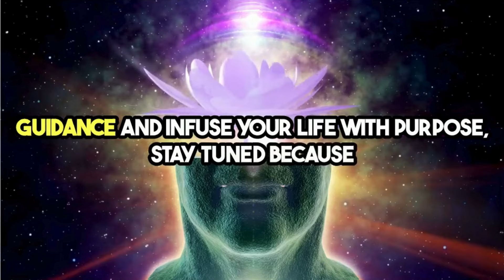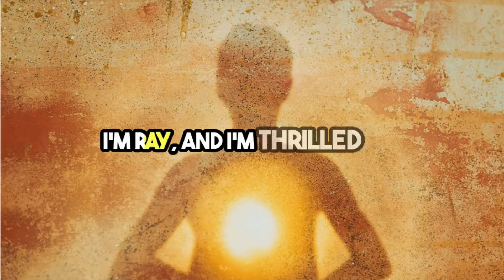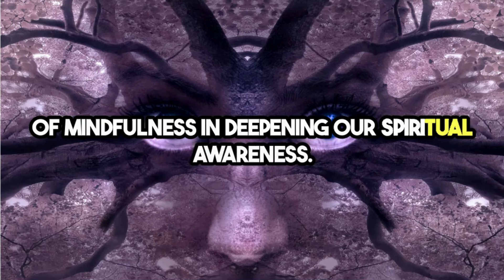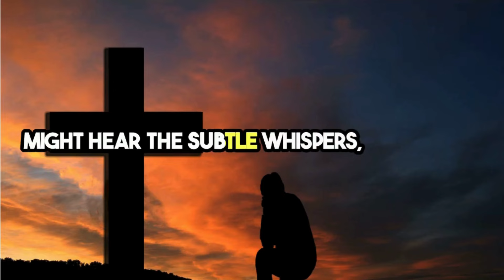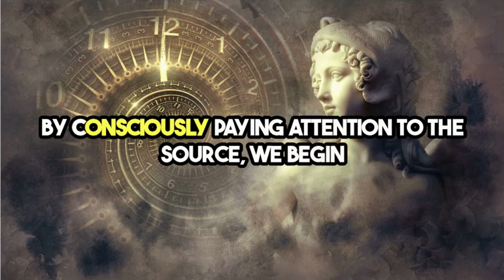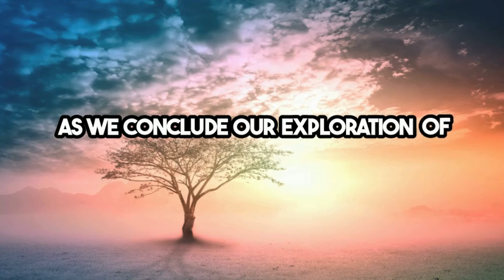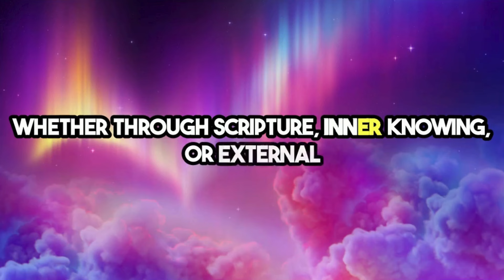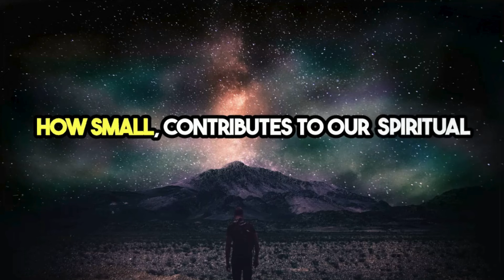Practical Tips for Recognizing God's Voice in Your Thoughts